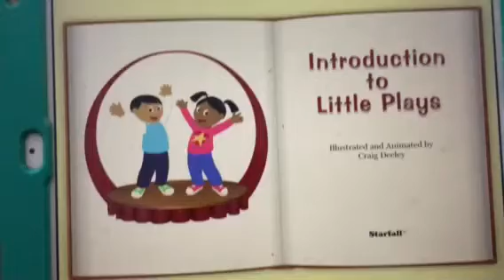Starfall Three Little Play Introduction